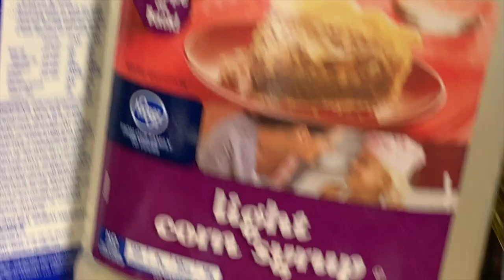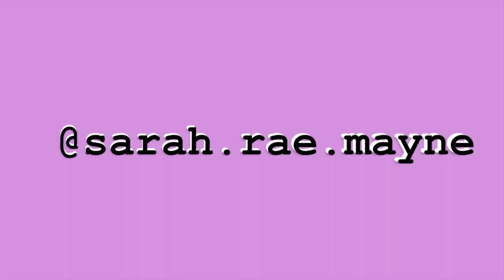i baked my boyfriend a cake (he hated it)